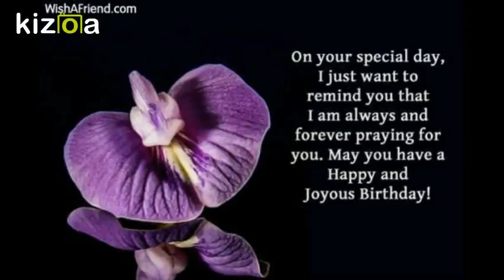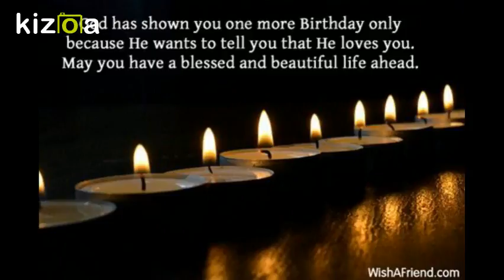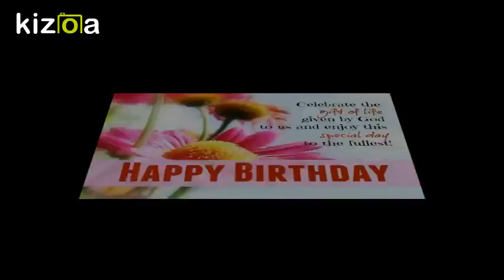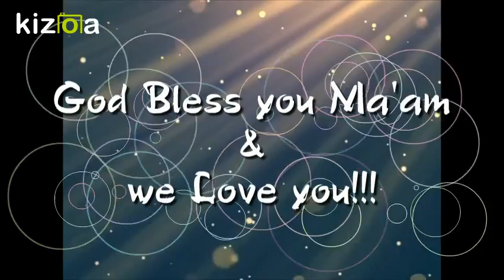Kizoa Video Editor - Movie Maker: Happy Birthday Maam Ward